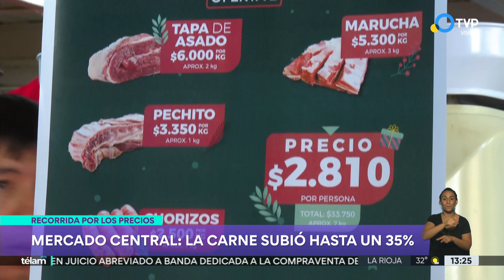Economía: retenciones, el rumbo del ajuste fiscal y la opinión de los consumidores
Raúl Dellatorre explicó el plan del gobierno nacional respecto a las retenciones al agro. Además, los consumidores en el Mercado Central se expresaron sobre el aumento de los precios de los alimentos.